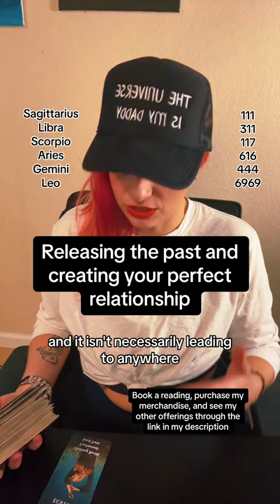Finally Releasing The past for New 💕 Pink Haired Fool Tarot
❤️‍🔥 Personal Readings, Etsy Store, Social Media❤️‍🔥

YOU MAKE YOUR OWN LIFE DECISIONS! Entertainment Purposes Only!